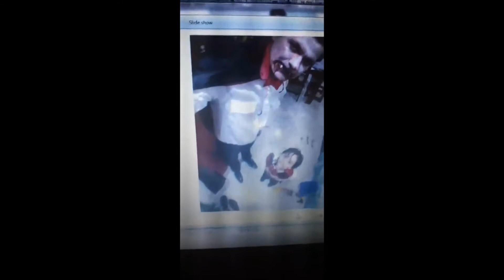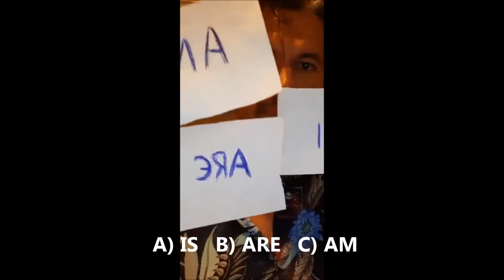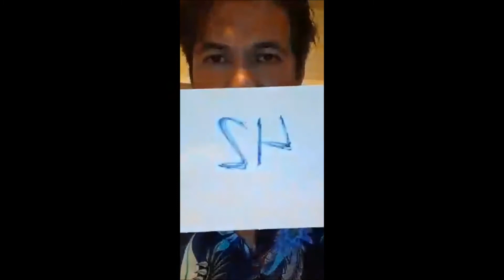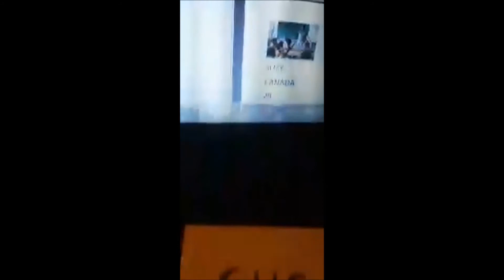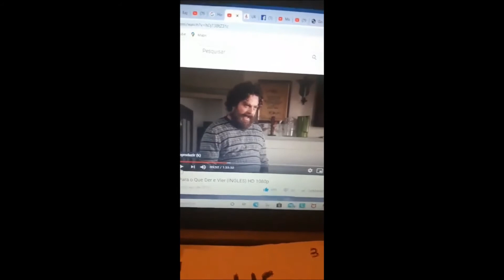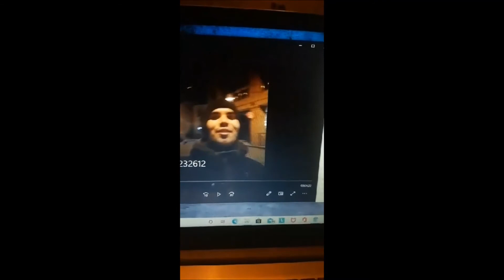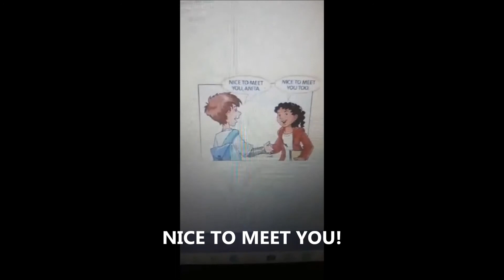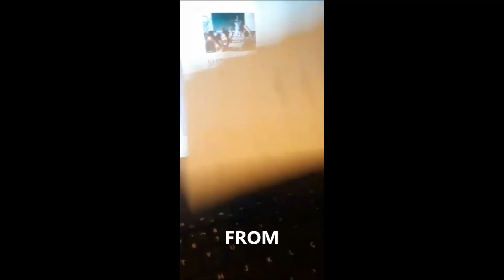Inglês de Graça Aula 1A Instagram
Aqui você experimenta as primeiras sensações ao ouvir inglês e começa a falar as primeiras palavras ao se apresentar como também entender outras pessoas se apresentando.
Você aprende dicas para acelerar seu processo de aprendizado e utiliza a percepção e dedução para ajudar você a começar a entender filmes, séries, noticiários...
Também você é instigado a falar aí em casa junto comigo ou com os participantes do vídeo, incluindo participação de gringos ao vivo!
A aula 1 está fragmentada em duas partes, 1A e 1B. Assista à Aula 1B no vídeo a seguir.
Inglês de Graça é um projeto para levar inglês real para todos, especialmente para aqueles que não podem pagar.
 Divirta-se!
Canção de abertura: If you love me - Magic Box
Teacher Marshall Ramone